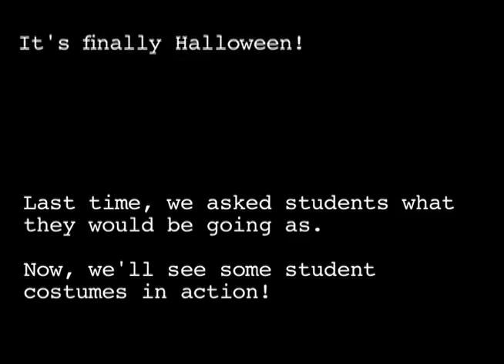Halloween Costumes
Some costumes in action on the Murray State campus.